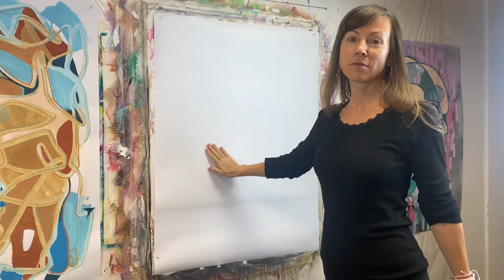Wow! Beeindruckend einfach! Abstract art. Intuitive Technik mit Laub, Sprühfarbe und Kreide. Enjoy!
Der Wald und Laub haben mich zu diesem Bild inspiriert. Lehne dich zurück und genieße! Lass dich inspirieren.